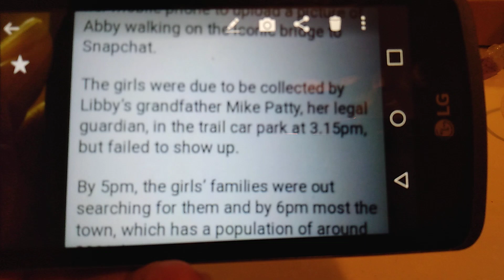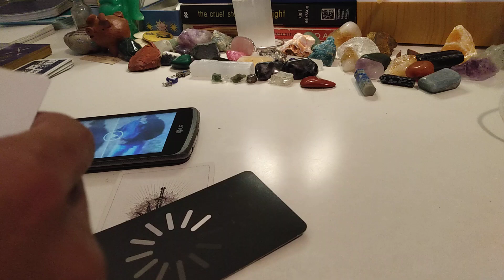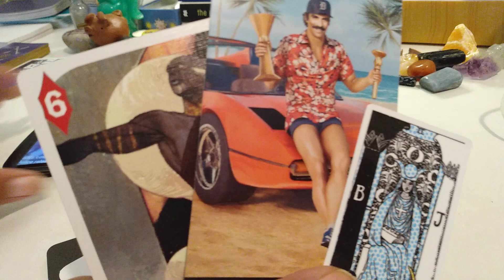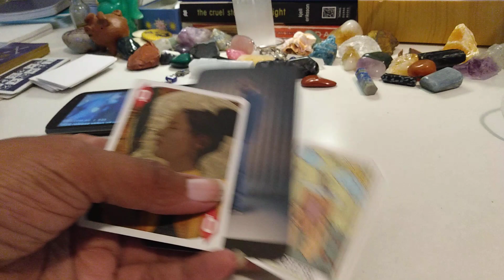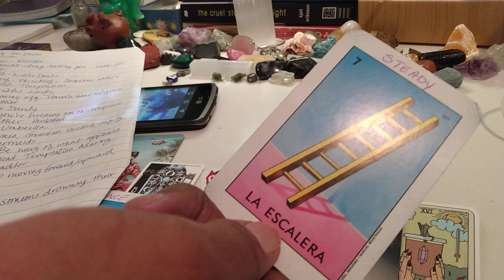ABBY & LIBBY MURDERED - who was picking them up? - tarot reading pt 1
02/01/21 9:29am